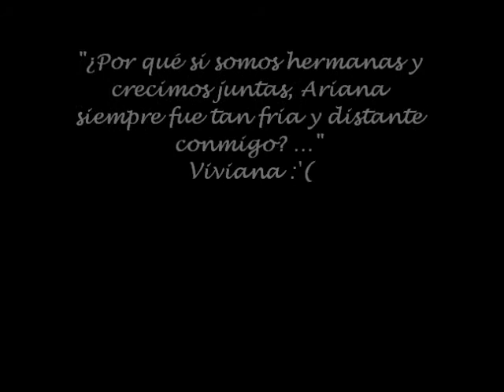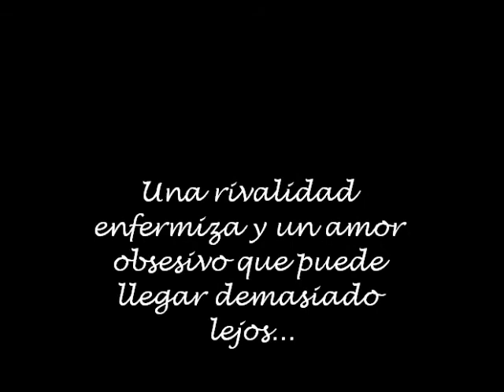TRAICION IMPERDONABLE trailer 2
El matrimonio de Viviana entra en una terrible crisis cuando confirma su sospecha de que Rafael, su esposo y Ariana, su hermana menor, son amantes. Un accidente que la lleva al borde de la muerte recompone la relación entre ellos. Los años transcurren en una absoluta felicidad y armonía junto a Luis, fruto de su matrimonio. Ariana aún movida por los celos y la envidia hacia su hermana mayor, vuelve a intentar destruir su matrimonio, "utilizándo" a Vanesa´su hija, quién curiosamente tíene la misma edad que su sobrino. ¿Será Rafael el padre de la adolescente?
Idea e ilustraciones: Guillermina M. Lenzi.